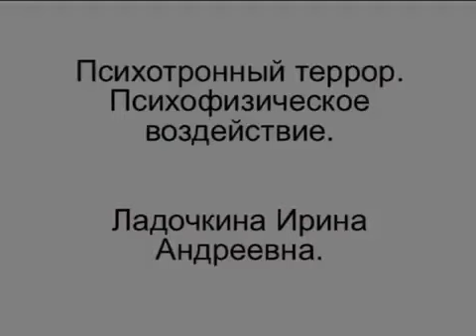Пситеррор Ладочкина И А о психотронном воздействии